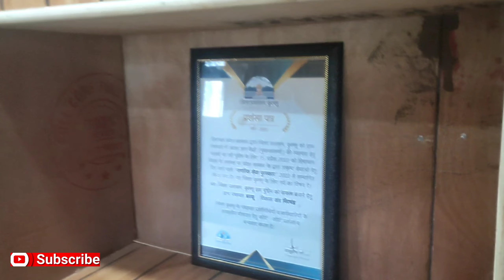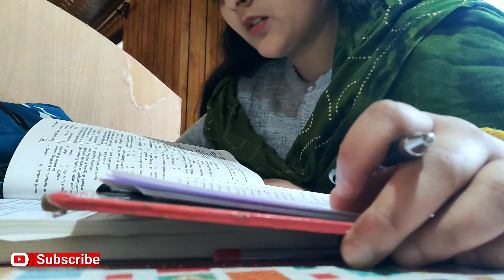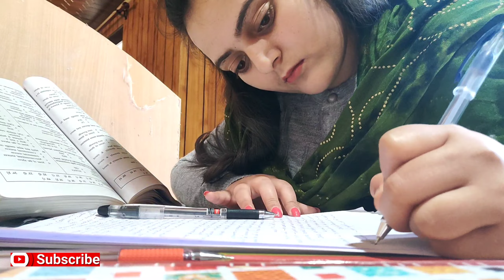#3 Aaj m gyi Arsu ki Library 🤯📝